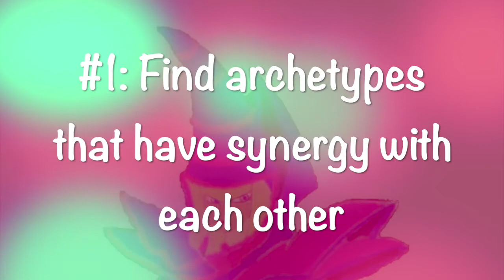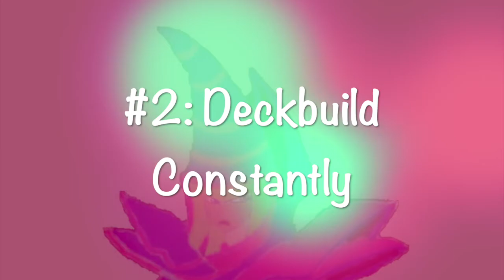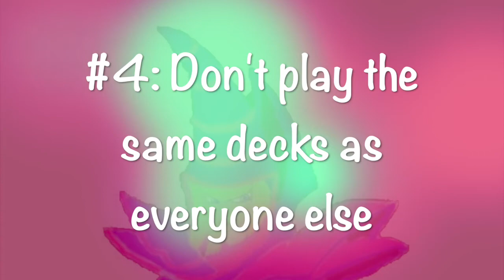Top 5 Ways to Be a Creative Duelist! - Dark Magician Duelist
What's up guys? I'm Dark Magician Duelist, and I'm coming to you guys today on TheCreativeDuelist's channel. Thanks so much to him for letting me upload on his channel!

So, I wanted to talk to all of you about how to be creative as players, and why it is important to think outside the box when playing the game.